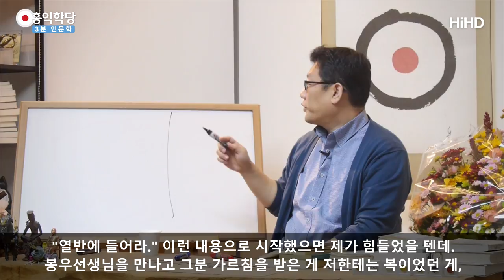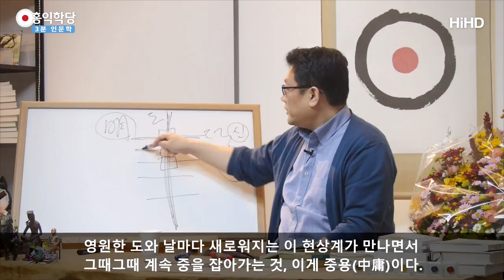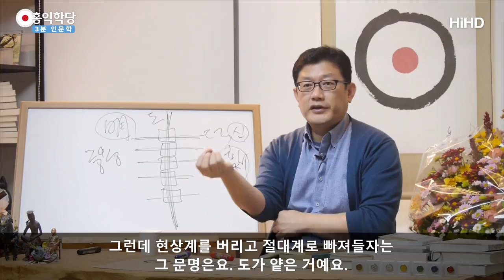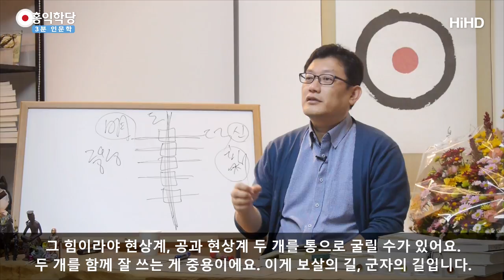[3분 인문학] 중용의 의미 _홍익학당.윤홍식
(171018 수낮 대담) 어느날 '모른다!'하면서 육바라밀의 눈으로 보면요.
뭔가 이렇게 부조화들이 보여요.
그것만 조금 다듬으시면요. 놀라워진다는 겁니다.
여러분이 그냥 보살이에요.
이런 분들, 자기를 육바라밀로 닦으면
그냥 보살이에요. 남을 돕고 안 돕고를 떠나서 이미 보살이에요. 왜?

이 사람의 행동은 남한테 좋은 영향을 줄 수밖에 없어요.
그런 의미로 이렇게 말하시는 건 좋은데,
산에서 혼자 명상만 하시면서
"나는 나를 이롭게 하는 게 그대로 보살도다."
이렇게 주장하시면 이게 좀 덜 보살도예요.
자기를 육바라밀로 닦지 않으시면요.
남한테 제대로 도와줄 수가 없어요.

명상만 하고 계신분한테 가서 질문하면 답 제대로 못해줍니다.
사회성도 떨어지고, 잘 안 나와요, 명상밖에 안 했지.
묵언만 열심히 했지 말 잘하는 법을 배우지 않아서
말을 하면요. 남한테 피해주는 말을 해요, 실제로.
그게 문제예요. 그러니까 육바라밀로 나를 닦을 때
자리이타가 이루어지지,나를 육바라밀로 닦지 않고
육바라밀의 일부만 가지고 나를 닦죠? 이타가 안 이루어져요.

이건 공식이에요. 제가 이렇게 만든 게 아니고
이렇게 돼 있어요. 그래서 그렇게 되는 결을 찾아보니까
육바라밀이더라는 거예요.
어떻게 나를 닦으면 남한테도 같이 이루어질까?
육바라밀로 닦을 때만 그게 이루어지더라는 거예요.
실험을 해보세요. 꼭 실험하셔서 이 진리 알아내시면 여러분은
세세생생 보살입니다.
어느 시대에 태어나도 보살이에요.
그게 이 우주는 중요한 거예요. 이 우주는.

저는 그래도 이 공부를요.
시작부터 잘 된 게, 길을 잘 잡은 게
"열반에 들어라." 이런 내용으로 시작했으면 제가 힘들었을텐데.
봉우선생님을 만나고 그분 가르침을 받은 게 저한테는 복이었던 게
그분이 이렇게 얘기하셨어요.

도, 이게 도다.
도는 영원히 변치 않는다.
이 도가 인의예지예요.
도가 그런데 끝없이 끝없이 중을 잡으면서 변한다.
이건 덕이다.
덕은 새로워진다. 날마다 날마다 '새로울 신(新)'자, 새롭다.
그러니까 이게 변화하는 게 좋은 거죠.

도는 불변하게 광명하다.
덕은 날마다 새로워진다.
영원한 도와 날마다 새로워지는 이 현상계가 만나면서
그때그때 계속 중을 잡아가는 것, 이게 중용이다.
그래서 인간의 길은 중용이 다다.

매순간, 어제랑 또 달라졌죠. 오늘, 양심은 불변이에요.
인의예지의 도를 가지고 오늘 제가 이 자리에서 할 수 있는 덕을 하는 거예요.
그러면 또 10분 뒤면 또 변해있죠.
그 상황에 맞게 또 인의예지를 가지고 덕을 하는 거예요.
그러면 이게 이번 생이면 다음 생은요?
다음 생에 와서 또 도를 가지고 또 덕을 하는 거예요.
이게 군자의 길이에요. 이게 보살도랑 똑같은 겁니다.
이쪽 동양에서는 그걸 군자의 길, 선비의 길이라고 부르는 거예요.

중용! 중용이 다예요.
중용! 절대계와 현상계를 함께 쓰는 거예요.
그래서 도가 높은 문명은요. 다 대승을 주장해요.
도덕을 함께 쓰는 문명을. 현상계를 버리지 않습니다.
그런데 현상계를 버리고 절대계로 빠져들자는 그 문명은요.
도가 얕은 거예요.

여러분 지금 여러분은 오감으로 보이시는 제 몸뚱이만 보이시죠?
지금 제 동전의 앞면만 보시는 거예요. 동전의 뒷면은 공이에요. 참나예요.
동전 뒷면까지 보셔야죠.
여러분 존재, 제것은 안 보셔도 되는데
여러분 존재의 뒷면은 보이시나요?
지금 동전 앞면인데.
생각,감정,오감은 동전의 앞면이에요.
뒷면에 뭐가 있을까요?
공이죠. 거기까지 여러분이에요.

식물이 뿌리가 땅속에 있어 뿌리가 없는 것 같죠? 안보이죠?
겉에 드러난 건 줄기,가지,잎이죠. 꽃이죠.
생각,감정,오감은 줄기,가지,꽃,열매입니다.
본인의 뿌리 느끼고 사시나요?
본인의 뿌리가 있나요?
식물을 잘 키우려면요. 뿌리에다가 관심을 주고
뿌리에다가 비료를 줘야됩니다, 양분을 주고.
여러분은 뿌리에다가 관심을 주고 계시나요?

그러니까 '몰라!'가 뿌리찾기예요. 나의 뿌리찾기.
'몰라!'는 내 뿌리를 찾고 뿌리에다가 경배드리고 뿌리에다 관심 갖고
뿌리에다가 힘을 실어 주는 거예요.
그러면 생각,감정,오감이 변해요.
뿌리가 튼튼하니까 생각,감정,오감,
즉 줄기,가지,잎이 더 힘있게 뻗어 나갑니다.
그 힘이라야 현상계,
공과 현상계 두 개를 통으로 굴릴 수가 있어요.
두 개를 함께 잘 쓰는 게 중용이에요.
이게 보살의 길, 군자의 길입니다.